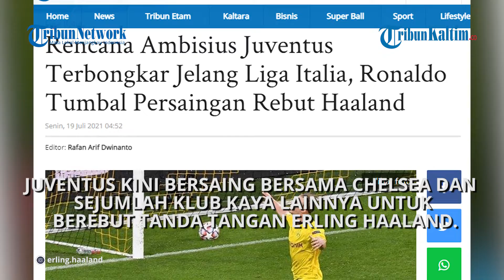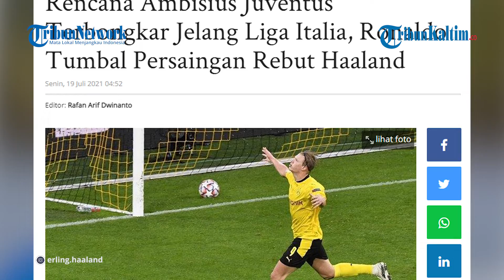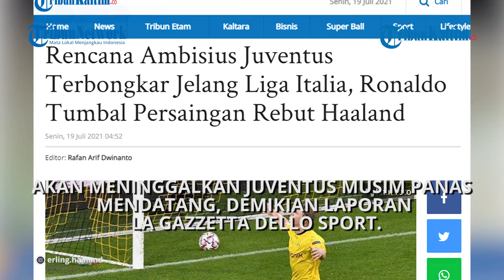Rencana Ambisius Juventus Terbongkar, Ronaldo Tumbal Persaingan Rebut Haaland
Rencana ambisius Juventus terbongkar jelang Liga Italia, Cristiano Ronaldo tumbal persaingan rebut Erling Haaland

Editor: Jojo